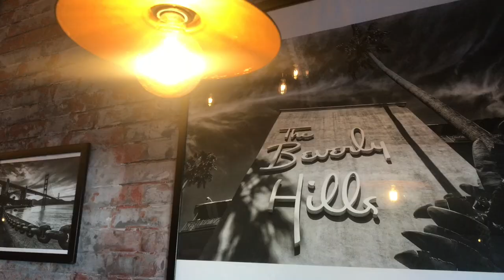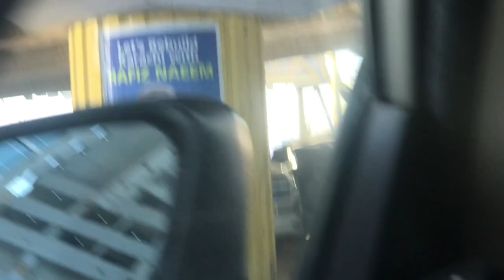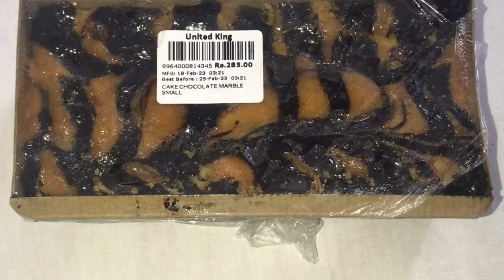The perfect Ribeye Steak| Prime 109 restaurant review| A Fun Vlog